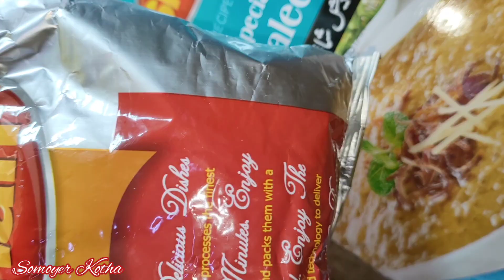ঘরে তৈরি রমজানের স্পেশাল হালিম ! How to make Shan Shahi Haleem at home !